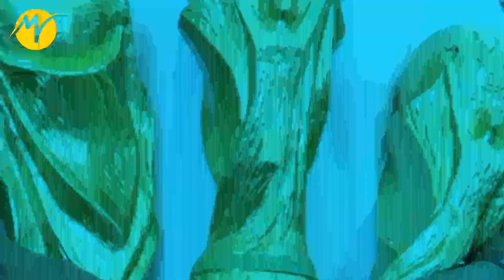রাস্তার মুচি থেকে ফুটবলের মহারাজা | King of Football - Pelé | TBM Motivation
আপনাদের কামানুষকে অনুপ্রাণিত করার মতন গল্প থাকলে আমাদের জানান ফেসবুক ।

• ফেসবুকে ফলো করতে পারেন আমাদের
• পারেন আমাদের

আমাদের অন্যন্য চ্যানেল :

ভিডিওর সম্ভার নিয়ে আমরা হাজির হয়েছি আপনাদের কাছে ।